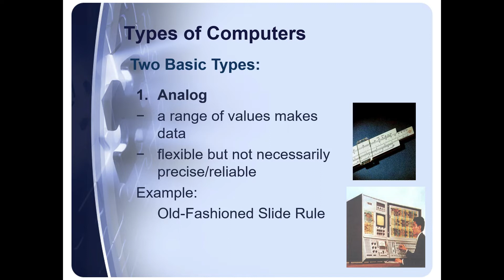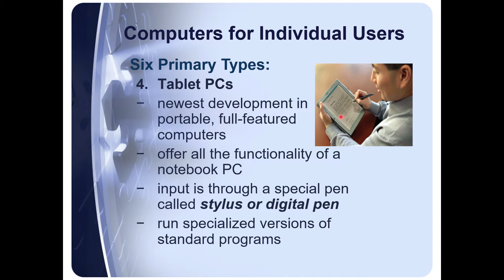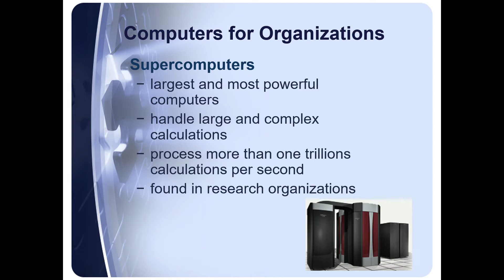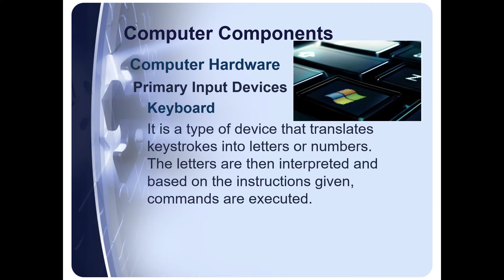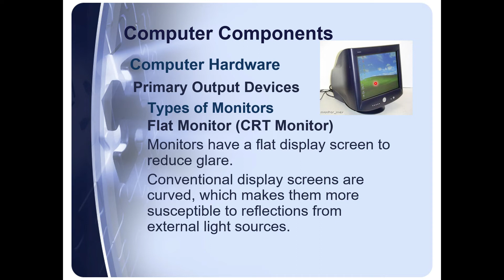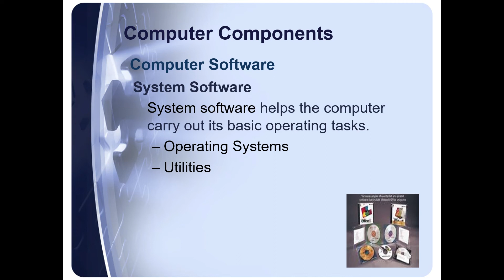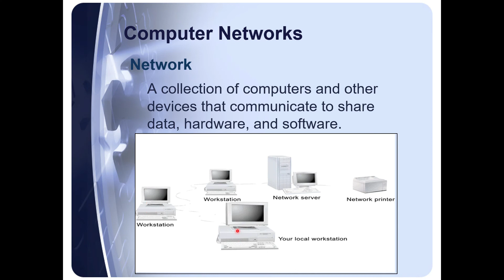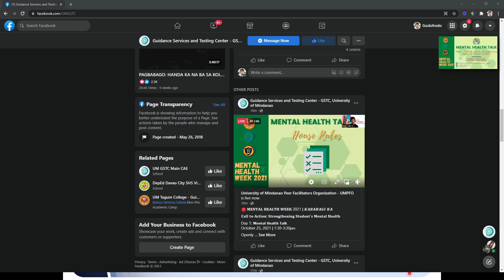1679 | Computer Fundamentals and Programming | Computer Fundamentals - Part 3